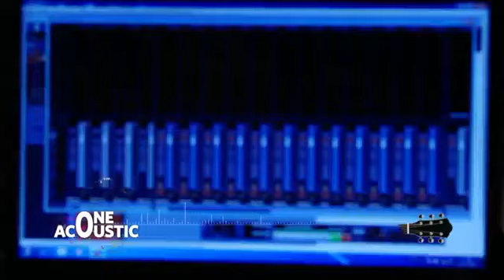DenaMwana - Extrait émission One-Acoustic sur B-One tv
J’ai eu en compagnie de mes amis à participer à l’emission One Acoustic sur B-One Tv en Decembre 2016.Nous avons interprèté les cantiques : Happy Day, Bolingo Etomboli Ngai, Emmanuel, Entre Tes Mains et L'Eternel est Bon. Soyez béni.